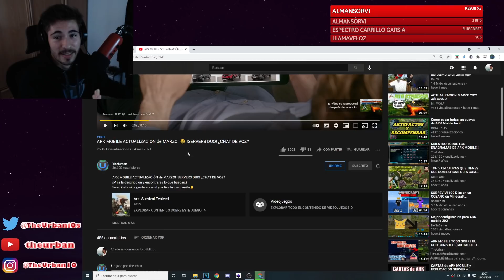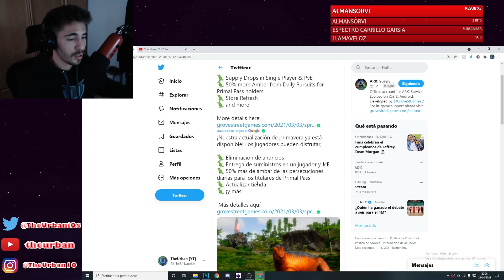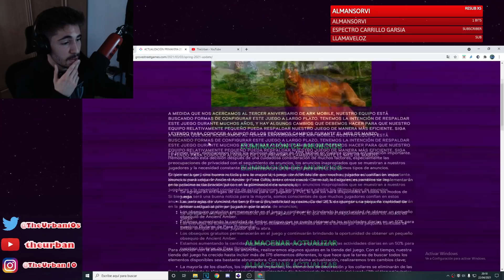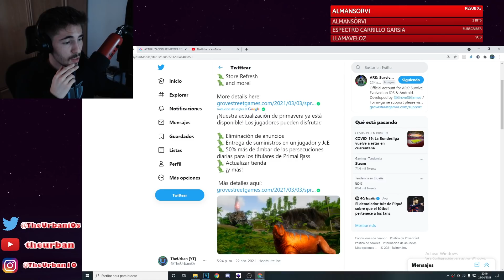ARK MOBILE ACTUALIZACIÓN de "PRIMAVERA" (la de marzo que ha llegado en abril xd 🙃)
- Código en la tienda de Fortnite: THEURBAN10

             ▫️Cuenta en Critical Ops: _TheUrban_
             ▫️Cuenta de COD: TheUrban

🔻Mi Facebook: Urban iOs
🔻Mi Discord: TheUrban#1091
🔻GameCenter: TheUrbaniOs
🔻 Mi Omlet: theurban

✔ Mis Dispositivos:
     - Micrófono antiguo: KIMU PRO
     - Micrófono actual: Blue Microphones Yeti
     - WebCam antigua: Logitech c922 PRO
     - WebCam nueva: Logitech StreamCam

Música Intro De Película Sin Copyright